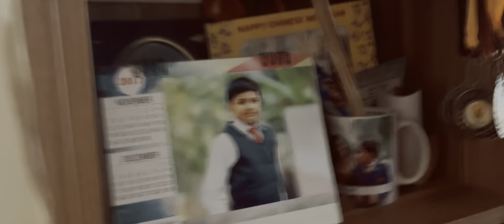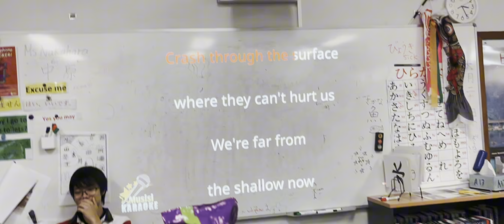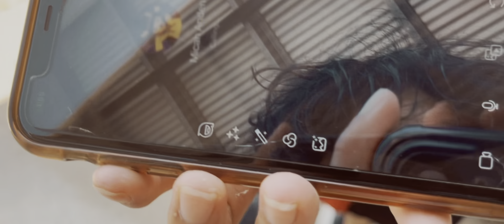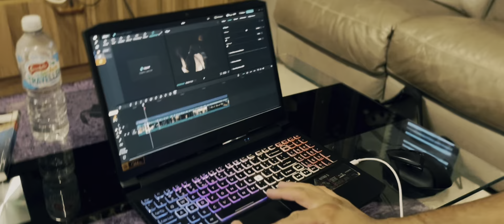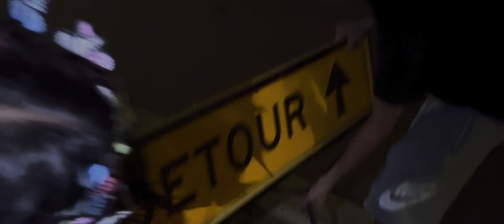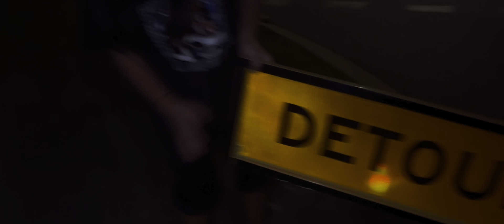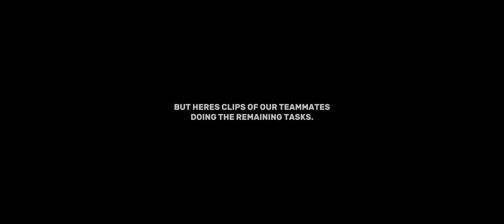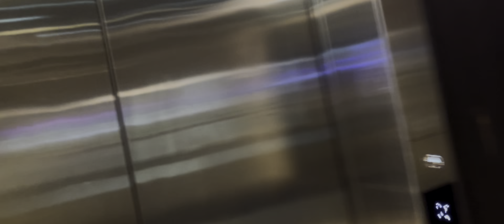OUR FINAL WEEK OF HIGHSCHOOL | CLASS OF 24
i've tried to capture everything within the last whole week of our class year :)

Filmed & Directed by: Clifford Cabus
Edited by: Clifford Cabus